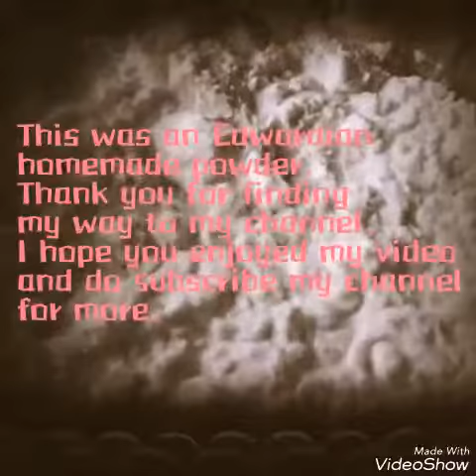1900's Edwardian Face Powder with only 2 ingredients.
Hey my lovely viewers. This is a simple home remedy mainly used in Edwardian Era. This remedy is so simple that anyone can make. The products are available at your home. This is quite pretty and soft powder which will never cause you any harm. I too use this simple remedy. This tips were from my great grandma and from The Book Of Roxana Rion (1913).